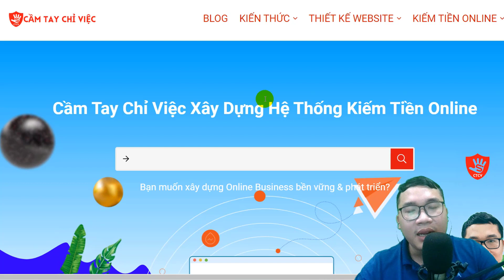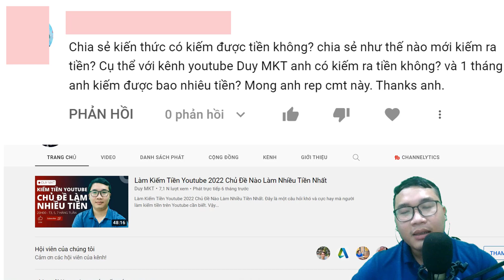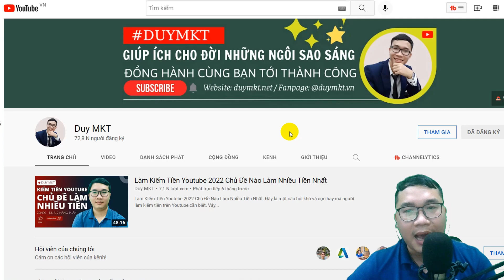Chia Sẻ Kiến Thức Có Kiếm Được Tiền Không - Duy MKT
Đây là điều mà nhiều người quan tâm về vấn đề chia sẻ kiến thức có kiếm tiền được không? Do đó Duy MKT chia sẻ kinh nghiệm kiếm tiền và giải đáp câu hỏi này cho các bạn cùng biết và tham khảo. Hy vọng đã mang những giá trị và truyền cảm hứng cho các bạn làm những chủ đề chia sẻ kiến thức mọi lĩnh vực chất lượng.